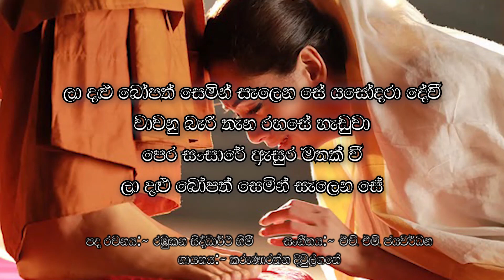Idikada S02 E30 | ඉෂාරා කාරියවසම් | ලා දළු බෝපත් ගීතය ගැන විවරණයක්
" ඉදිකඩ - මා ඇසූ රස "

ලාංකීය සුභාවිත ගීතයේ රසාලිප්තය සොයා යන ගීතමය චාරිකාවට මේ සතියේ සහභාගිවන්නේ , විශ්වවිද්‍යාල සිසුවියක් සේම සොඳුරු කවිකාරියක් වන ඉෂාරි කාරියවසම් සොයුරියයි...
ඇගේ හදවත සංස්පර්ශිත වූ සොඳුරුතම ගීතයක රසාලිප්තය අසන්නට,
ඉදිකඩ අද්දරට එන්න...